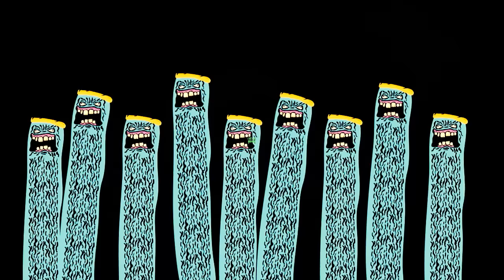OPIUO - SNEAKERS [Official Music Video]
Opiuo - Sneakers